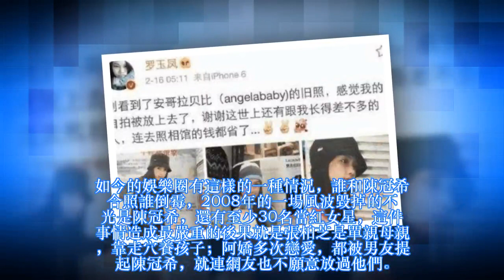楊穎陳冠希照片流出，黃曉明要斥巨資銷毀，網友: 我們看到了！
如今的娛樂圈有這樣的一種情況，誰和陳冠希合照誰倒霉，2008年的一場風波毀掉的不光是陳冠希，還有至少30名當紅女星，這件事情造成最嚴重的後果就是張柏芝是單親母親，靠走穴養孩子；阿嬌多次戀愛，都被男友提起陳冠希，就連網友也不願意放過他們。 如今楊穎陳冠希照片流出，一時之間引起網絡熱議。楊穎曾經說過，自己是純天然美女，這輩子最值錢的就是一張臉蛋，為了證實自己沒有整容，找了許多專家當場鑑定她的容貌，對於這事可以說是煞費苦心了，如今楊穎和陳冠希的合影說明一切。 鼻子變小，眼睛變大，嘴巴小了，臉整個消瘦一圈，就連顴骨都低了，這樣的對比楊穎依舊堅定自己沒有整容。黃曉明寵妻無度，要斥巨資銷毀，然而照片真的流傳太廣泛，誰也沒辦法毀掉，網友還調侃道：我們看到了，沒用，這些大家心知肚明。 說白了整容不算啥，但你把全身骨頭打碎重新拼接就有點過分了，況且大方的承認也沒什麼難，楊穎何必自欺欺人，讓網友各種猜測究竟是怎樣的虛榮心作祟，才讓楊穎如此不接受事實。不過說起來楊穎和教主黃曉明還是很般配的，一個天生1米85，另一個沒整容。